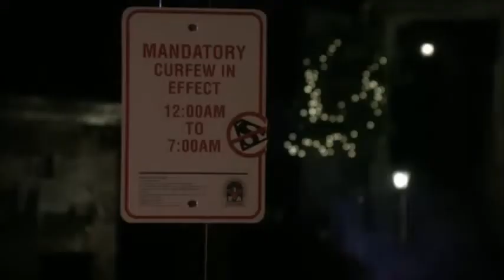Smallville - 10x11 - Icarus - Clark Proposes To Lois!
Audiovisual content Copyright: Warner Bros. Entertainment.

On Smallville's episode "Icarus", Clark finally proposes to Lois!